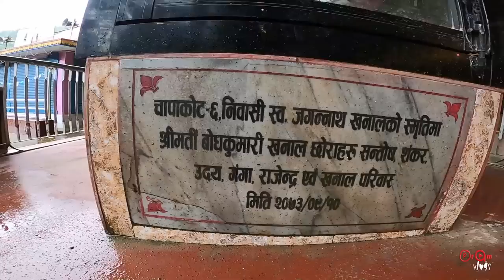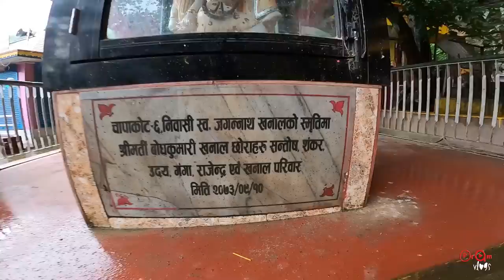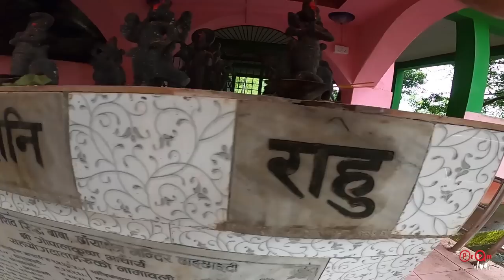सतीदेवीको अङ्ग पतनबाट बनेको अन्तिम शक्तिपीठ - छाङ्ग्छाङ्ग्दि CHHANGCHHANGDI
According to hindu's Swasthani story, this religious temple "Chhangchhangdi" is of great significance. It is believed that the Lord Shiva, when found out that her wife committed suicide, carried her dead body and walked around the world unconsciously, until it decayed completely. The last part of the body decayed at this place and lord shiva came to the consciousness. The places where the body parts decayed and fell are considered to be the most powerful areas known as "Shakti Peeth." So this one is the last shakti peeth of all formed from the body of Satidevi.
'Chang-chang' is the adjective used to describe the sound of the water fall, whereas 'Di' itself means the water in Magar Language.
Aafnai Online is a Youtube platform where we try to present to our audience, varieties of programs. It is basically hosted often by song writer/ singer/ actor and vlogger - Pradeep Bastola and along with Youtuber/ Actor and Entertainment Journalist, Amrita khanal.